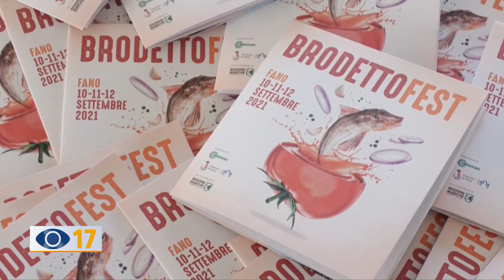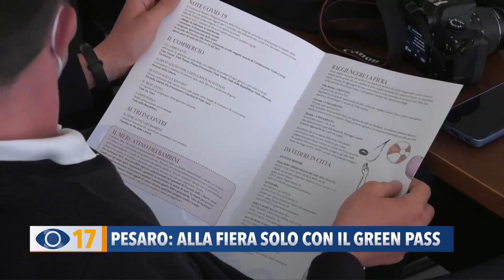Occhio alla Notizia 3 settembre 2021